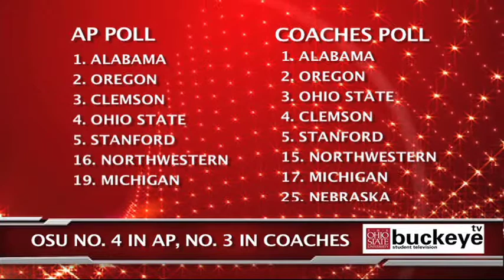The Sports Perspective Episode 3: Fall Semester 2013